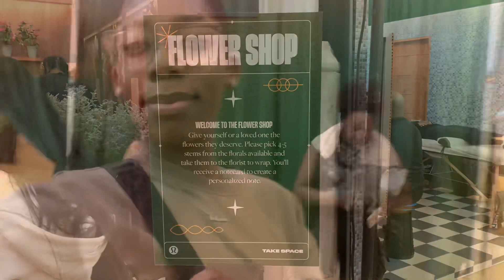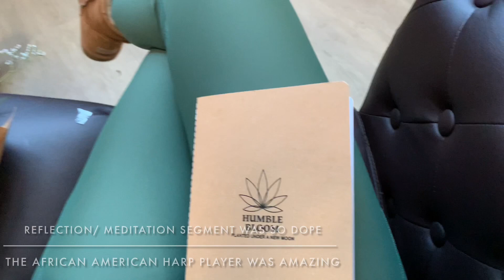LuLu Lemon Take Space Wellness Event | LED Light therapy |Ionic Fusion Facial T